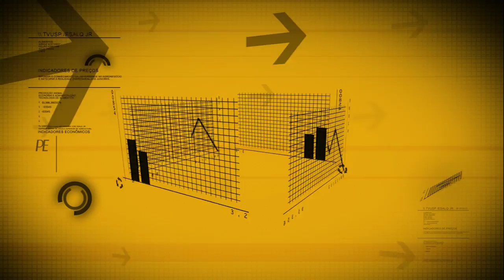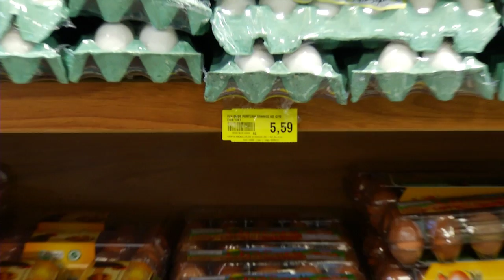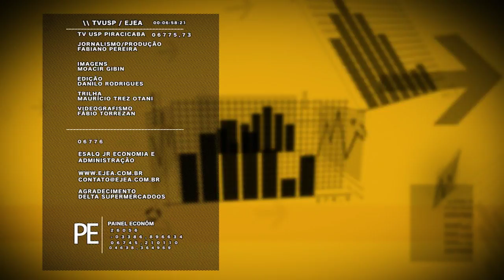Painel Econômico 037 - índice da cesta básica para abril 2016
No programa Painel Econômico desse mês você confere quais foram os principais responsáveis pela variação nos índices da cesta básica para Piracicaba e região no mês de abril de 2016.
O Painel Econômico é uma parceria da Empresa Junior de Economia e Administração - EJEA/ESALQ com a TV USP Piracicaba.
Produção de Fabiano Pereira, apresentação de Caio Nogueira, imagens de Moacir Gibin e edição de Danilo Rodrigues e Fábio Torrezan.